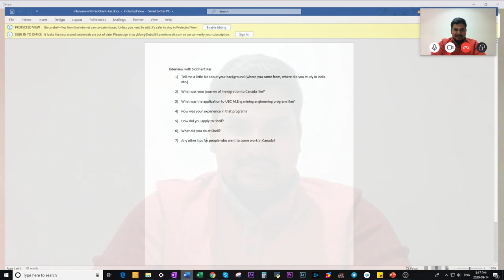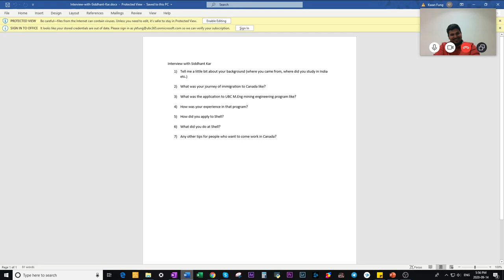Indian Mining Engineer Working in Canada - Interview with Siddhant Kar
If you're from India and want to work in Canada as a mining engineer, watch this video! Siddhant Kar is from New Delhi, and moved to Canada to get his M.Eng in mining engineering before spending working at Shell Canada. Watch this interview to learn what that process was like!
►Should I choose a Career in Mining? (Mega Q&A)